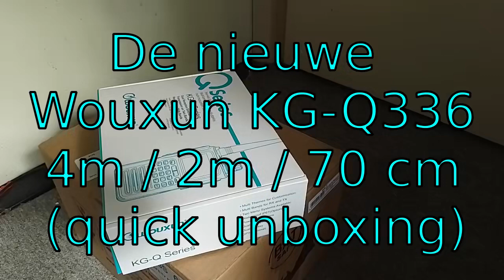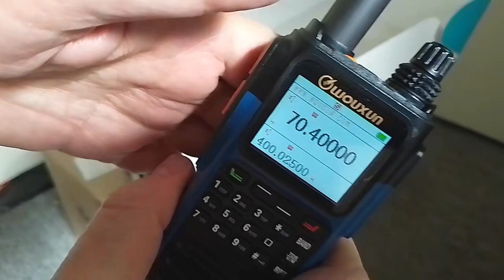Wouxun KG-Q336 70 MHz / 144 MHz / 430 MHz 3-bander - Quick Unboxing (Dutch Version, 20230720)